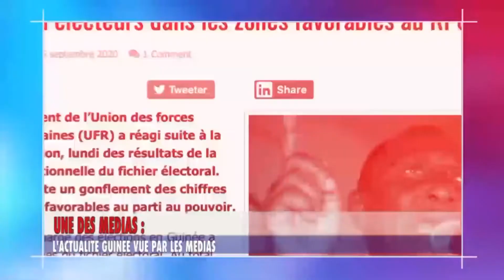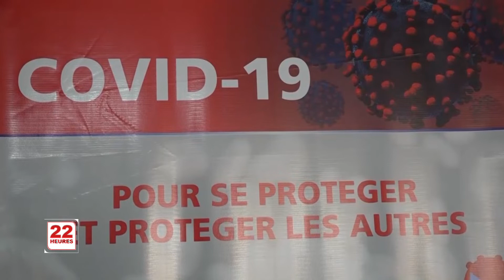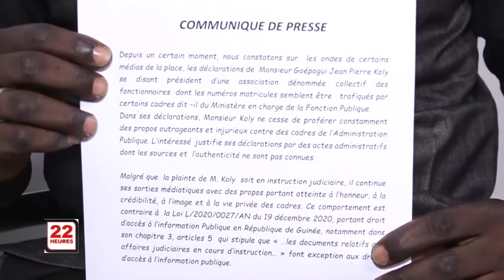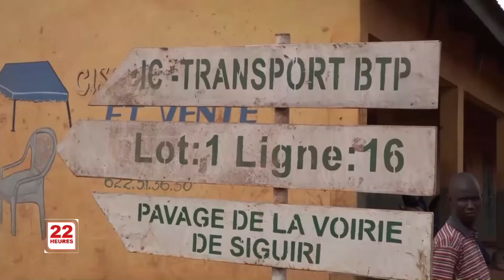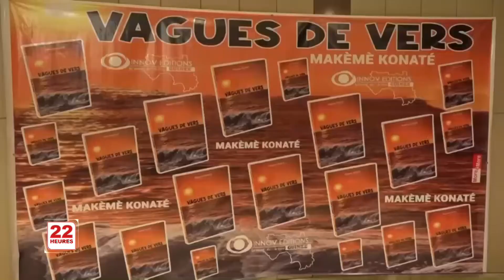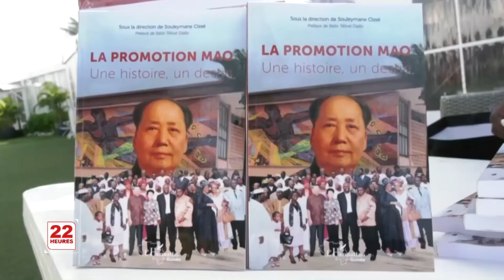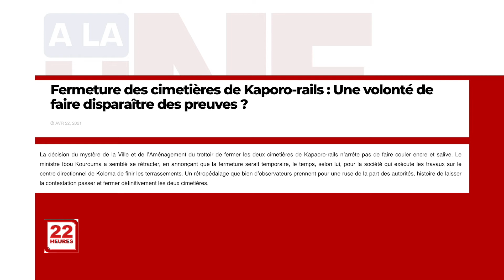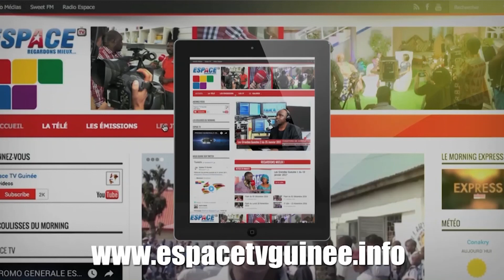JT 22H DU SAM 24 04 2021